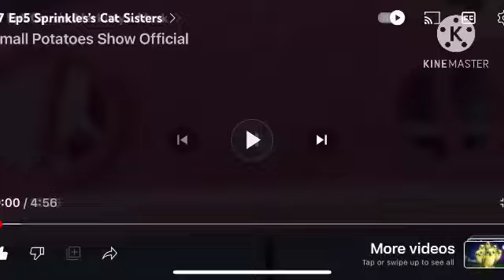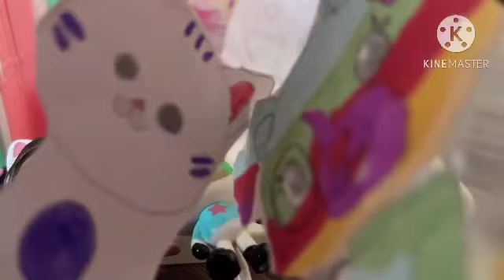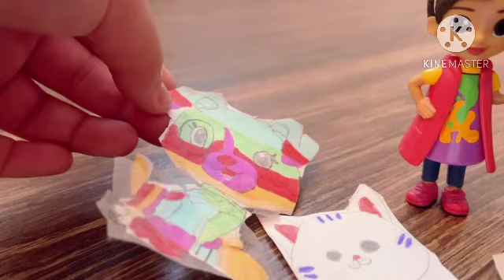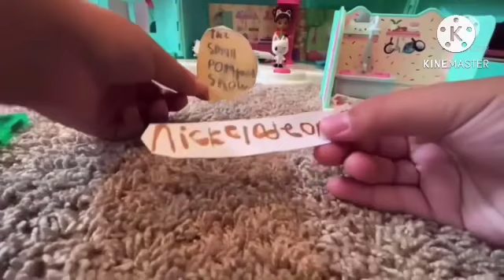S8 Ep11 Meet Periwinkle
Gabby and Pandy Meet her New Furry Friend: Periwinkle, Rainbow Puppy Making Friends with Periwinkle.